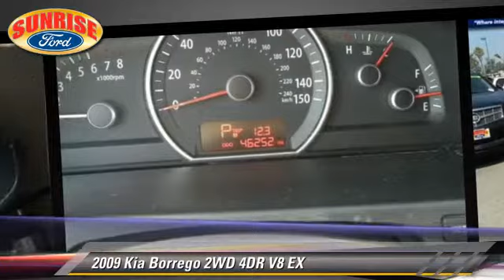Sunrise Ford North Hollywood, North Hollywood CA 91601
- used, North Hollywood, Los Angeles, San Fernando Valley, Glendale, Burbank

[DFIN:3:2935286:I:2622:8285D033:aeb2b4f30eccd1a3f8265cc6c351aa1e]